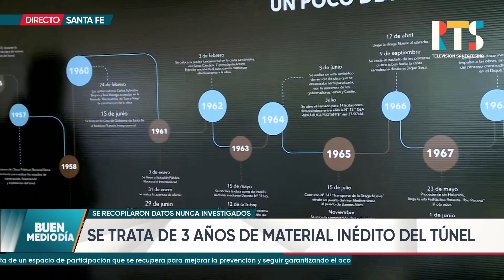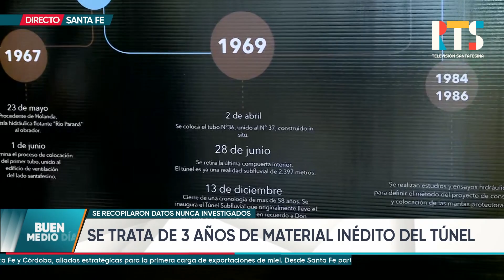Material inédito de la obra del túnel Subfluvial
El Túnel Subfluvial es una obra emblemática para la Mesopotamia argentina, que une la ciudad de Santa Fe con Paraná.

En el Centro de Interpretación, ubicado en la capital entrerriana, se presentó documentación inédita con la construcción de este Túnel Subfluvial Raúl Uranga.

Lo que se incluye en este material es información inédita desde el año 1963 hasta 1966, años previos a la inauguración y que pertenece a los avances más importantes de la construcción.